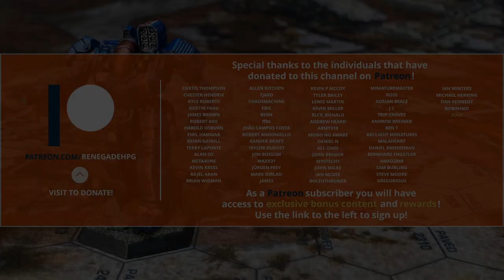Part 3: Priming Your Miniature | Let's Paint BattleTech - Davion Brigade of Guards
Philip from My Little Pwny Game Studio takes us step by step through his process of painting Hanse Davion's BattleMaster in the scheme of the Federated Suns' Brigade of Guards. In this third of twenty parts, Philip uses the airbrush to prime the miniature.

Renegade HPG logo - Illustration by D.C. Bruins
Music credit - A New Dawn (Bred for War Edition) by Timothy Seals, Track 4 - Arkham Bridge (Cover) & A Small Victory